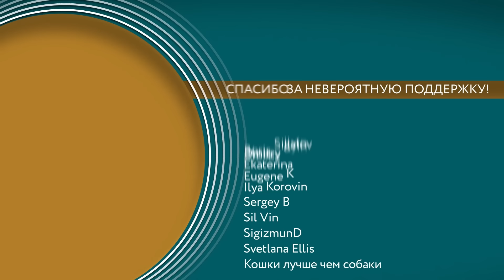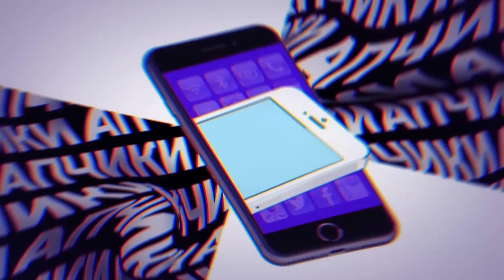Программа Точка. Итоги года.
Программа Точка, которая выходила на Эхе Москвы 14 лет, теперь транслируется здесь. Говорим с экспертами про интернет и технологии в нашей жизни.

BTC  - bc1qp8kagzf9q26jj69ncd0kmgxm9lu56y92lxygn5
USDT (TRX) - TL1DqbgZ1rKehYhwPBcS4v5VoauppMn51a
USDT (ETH) - 0xdB4BB555a15bC8bB3b07E57452a8E6E24b358e7F
Etherium - 0xdB4BB555a15bC8bB3b07E57452a8E6E24b358e7F
Dogecoin - D8ECM7RSQadXbVgTDMUjDjgYZ5r47efnZp
Dash - Xk6jxA1NkvNQfFfB4scPwgzozwvfqVokj3
Litecoin - LhkNwobqVSBa3oML7yjZuSWqWkSpPn14h3

00:00 Начало
01:12 Вступление
02:18 «Товарищ Майор» и деанонимизация Телеграм-каналов с помощью искусственного интеллекта
10:44 К чему приведет разрастание системы распознавания лиц в России
16:04 Причины, почему YouTube пока так и не заблокировали
26:54 Борьба с VPN
41:43 Продажа Яндекса и письмо Воложа – одно из важнейших событий уходящего года
51:26 AI революция – ключевые моменты
1:01:56 Итоги года и прогнозы и пожелания на следующий